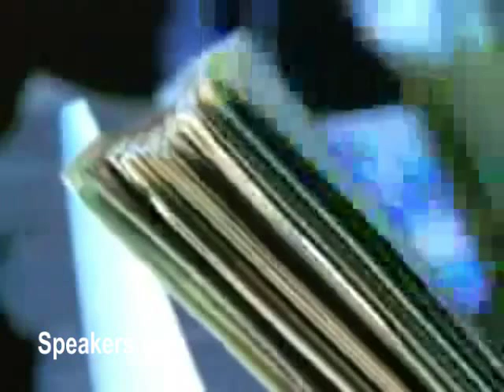Stefanie Schaeffer Apprentice Winner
Stefanie Schaeffer's is best known for being named NBC's 2007 "The Apprentice." Prior to becoming "The Apprentice," Schaeffer worked as a lawyer for a prestigious California firm. Her area of expertise was defending employers against workers' compensations claims, spending the majority of her time in the courtroom, where her superb oratorical skills could be effectively exploited. She is launching a new program called "Strut your Stuff" which will include audio tapes, her newest book about achieving business success. A major proponent of charity involvement, Stefanie is a national spokesperson for the American Cancer Society, and she volunteers with the Boys and Girls Clubs and Habitat for Humanity.